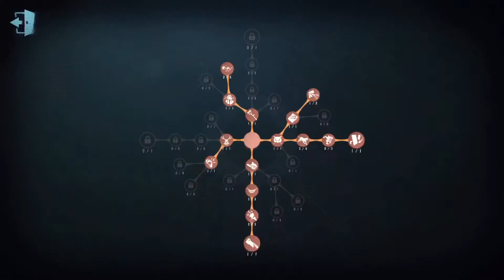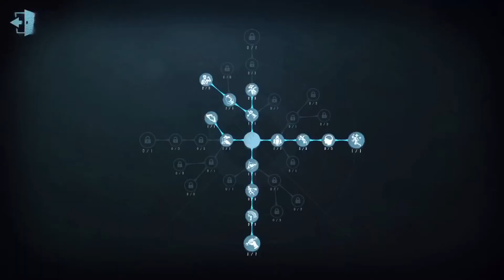#2 Identity V | Gardener | Pro Player | The Red Church | Gameplay | China Server